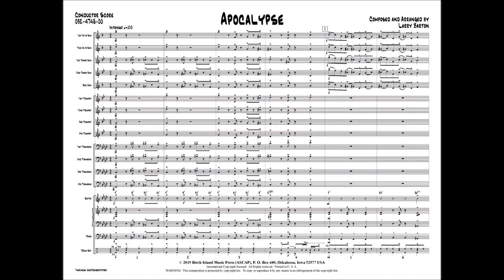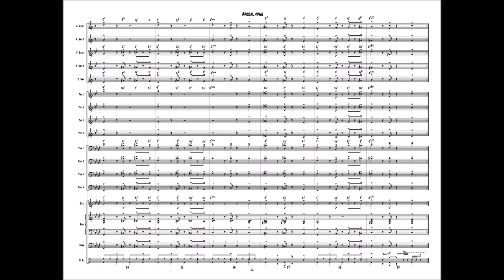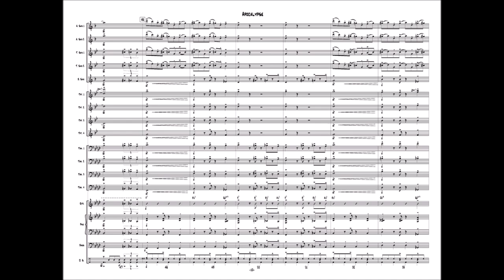Apocalypse by Larry Barton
“Apocalypse” is a hard-hitting, up-tempo rock tune with the feel of a cataclysmic event, and when combined with the composer’s signature driving rock feel, makes for a winning combination! Written solidly at the medium easy level, this tune features repetitive rhythms and patterns that guarantee you will be performance ready with a minimum of rehearsal time. Scored for limited instrumentation, with careful attention to instrument ranges, and written out solos over easy changes, “Apocalypse” will be accessible to the smallest and youngest ensembles, as well as a lot of fun for more advanced groups. Loaded with student and audience appeal, this tune is an ideal contest/concert selection. Guaranteed to rock every time you play it!